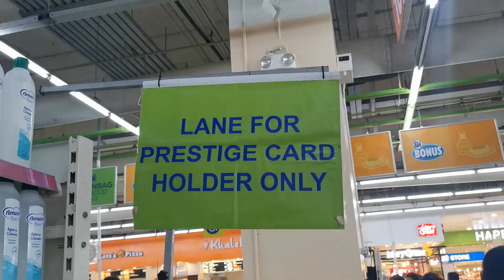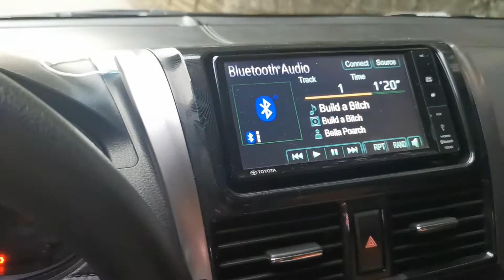DAY IN A LIFE OF: OUR WEEKEND (Bawal mag video sa SM??)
First of many day in a life of videos of our family.
In this video you see a normal weekend; groceries, family time, etc.